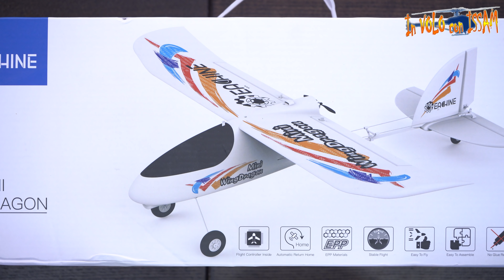Eachine Mini Wing Dragon a €64 è il migliore come primo Aereo! Parte 1